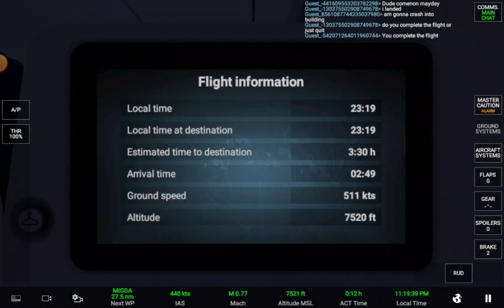Jeddah to Istanbul Saudi Arabia Airlines